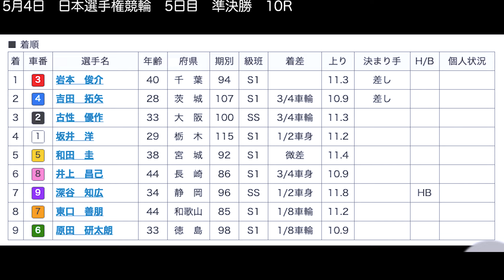【競輪・G1】5月4日日本選手権競輪（ダービー）5日目準決勝！ 古性・清水・松浦の結果は！？【いわき平競輪】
5月4日日本選手権競輪（ダービー）5日目準決勝レースダイジェストです。
00:00 タイトル
00:13 9R
01:18 9R 勝利者インタビュー
02:29 10R
03:33 10R 勝利者インタビュー
04:38 11R
05:41 11R 勝利者インタビュー